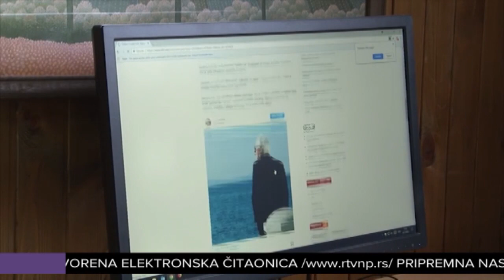Otvorena elektronska čitaonica u Gradskoj biblioteci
Čitaoci, studenti i svi zainteresovani od sada mogu koristiti novoformiranu elektronsku biblioteku i digitalnu čitaonicu u okviru Narodne biblioteke “Dositej Obradović“ u Novom Pazaru koja je otvorena pod pokroviteljstvom Ministarstva kulture Republike Srbije.